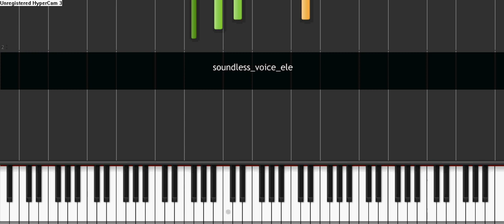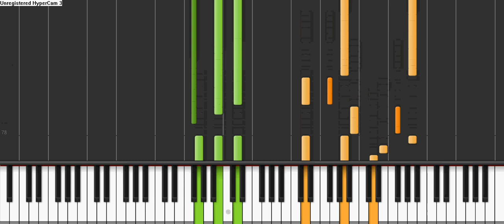Soundless voice Piano tutorial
Here is Soundless voice by Vocaloid Kagamine Len
Good luck learning and don't forget to subcirbe for i am on a mission to make a tutorial for every vocaloid song.